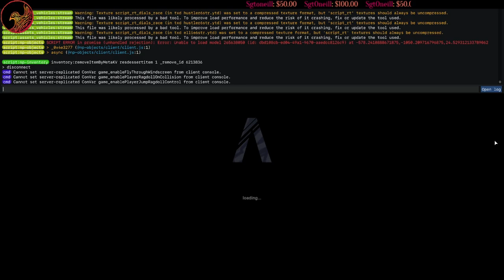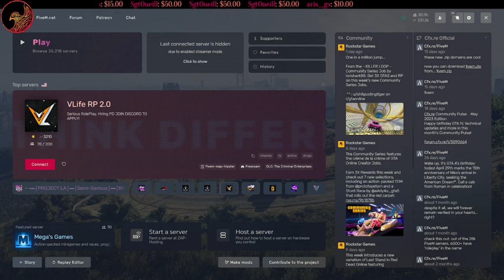5/24/23 Cricket | NoPixel WL | GTA RP | Full Broadcast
Full Twitch broadcast from May 24, 2023 Cricket (Timestamps below ▼▼▼)
Start 00:00:00